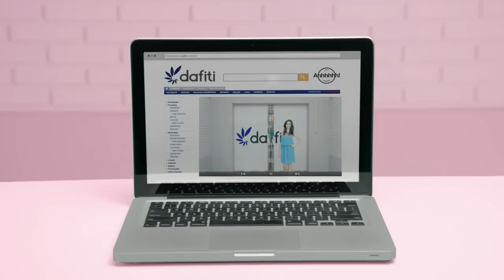Por dentro da Dafiti. - Comercial Dafiti 2013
Você conhece nosso segredo?

A Dafiti é a maior loja online de moda do Brasil.
Um lugar onde todo mundo respira moda.
São mais de 75.000 produtos de 870 marcas.
Tudo com troca grátis para todo o Brasil, do Caburaí ao Chuí.
Mas o verdadeiro segredo do nosso sucesso é um só:
um rigorosíssimo controle de qualidade.
Na Dafiti é assim. É só clicar e ahhhhhh!